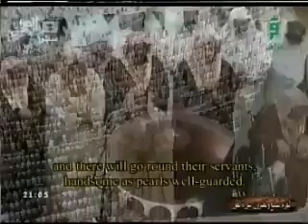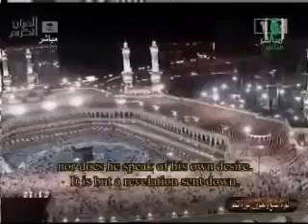Makkah Taraweeh 2010 Night 26 Part 1 6 Sheikh Abdullah Ibn Awwad Al Juhany